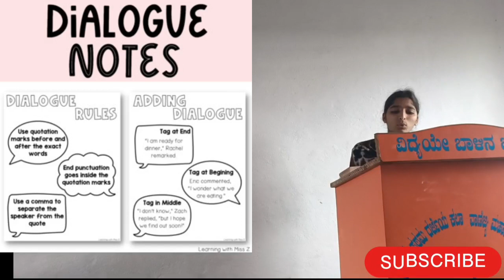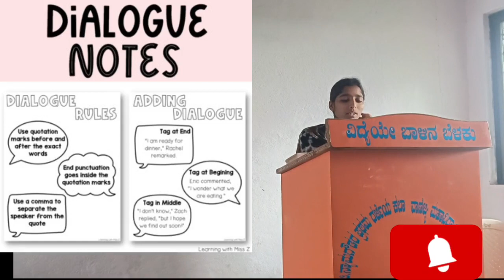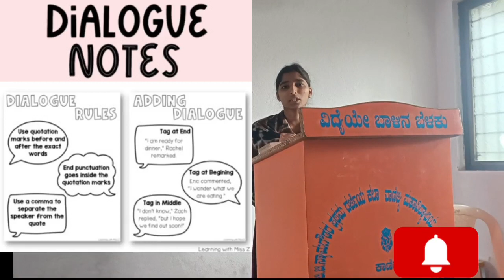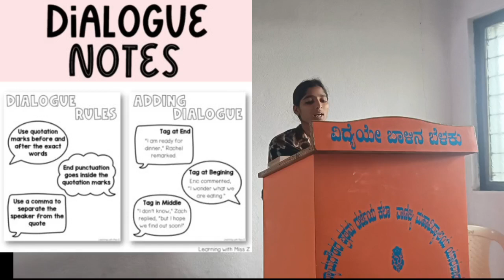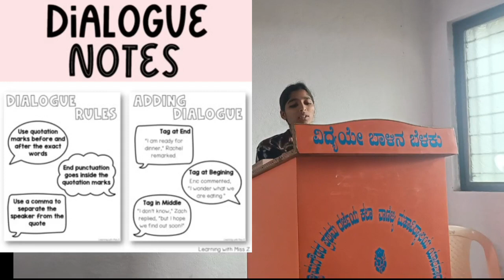Dialogue writing is presented by Kumari. Muskan Batagurki